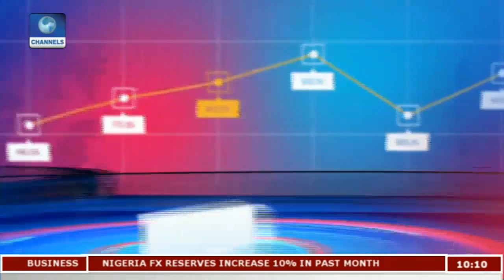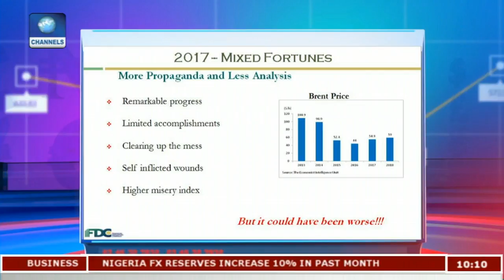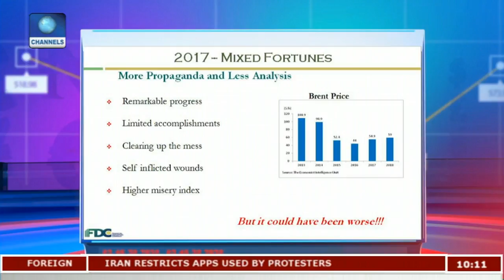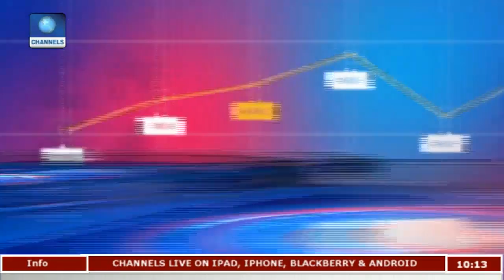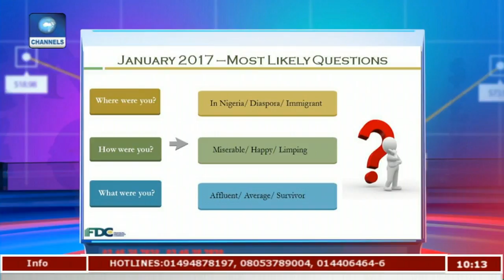Buhari On State Of The Economy Pt.2 |Business Morning